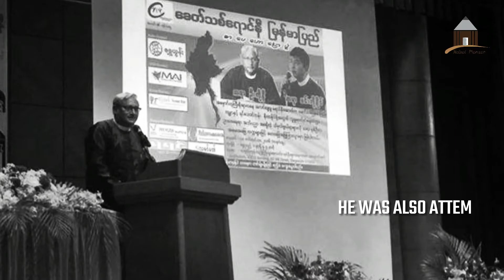U Ko Ni: A man of mountains of knowledge on Constitutional Reforms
By Haikal Mansor

Widely considered as the architect of “State-counsellor” position created for Aung San Suu Kyi after Myanmar’s Constitution barred her the presidency.

U Ko Ni has read law at University of Yangon and founded Laurel Law Firm. He has served as the brainstem of “Central Committee for Constitutional Amendments”, and also as the legal advisor to Aung San Suu Kyi and her NLD (National League for Democracy) party.

Being the only person who truly understood the military-drafted Constitution inside out, which assures the military 25% of parliamentary seats and three important ministries – Defense, Border Affairs and Home Affairs, U Ko Ni was the critical of the 2008 Constitution.

Like when there’s no life, there’s no value in a person. A country’s life is in its constitution. When there’s no constitution, the country is dead and useless.

Let’s imagine. At the time of Independence in 1948, our country had life, soul and constitution. 13 years later on March 2, 1962, the military forcibly removed the constitution – the country’s soul and heart from its body. Then, the dictator regime rule [the country].